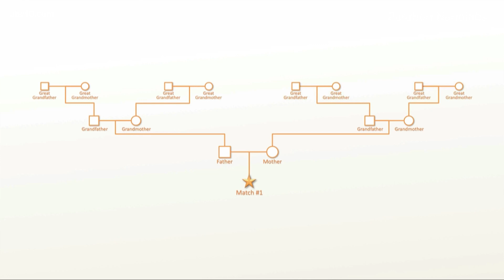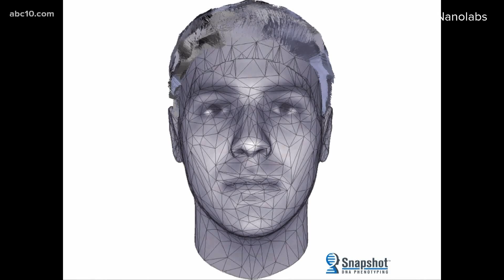How a specific technology is helping solve cold cases | Unsolved California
Parabon Nanolabs, a company in Virginia, has been working for several years now to help solve cases through DNA phenotyping... kinship testing and investigative genetic genealogy.